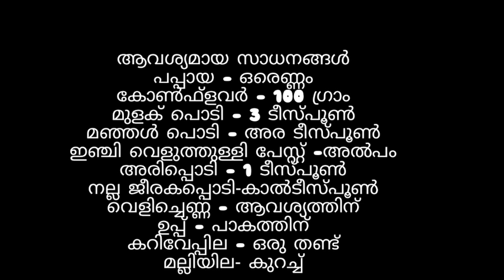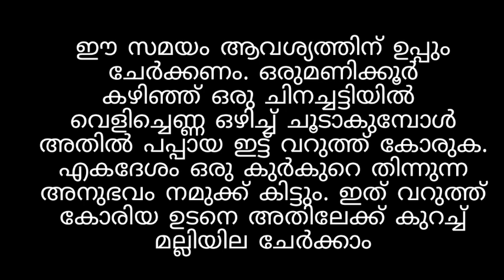Papaya Fry / പപ്പായ ഇങ്ങനെ പൊരിച്ചു നോക്കു